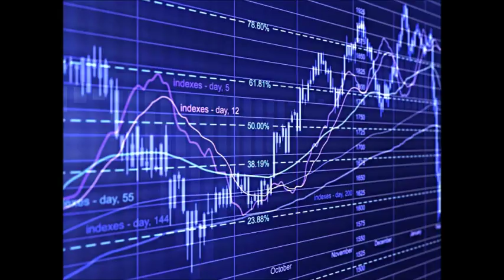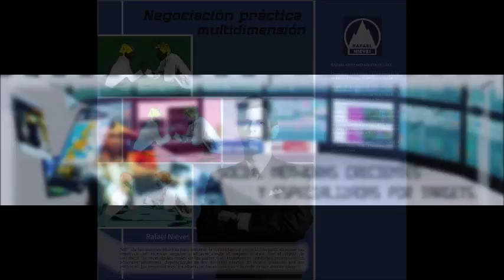GERENCIA 360 GERENCIA - Micro Nro 99